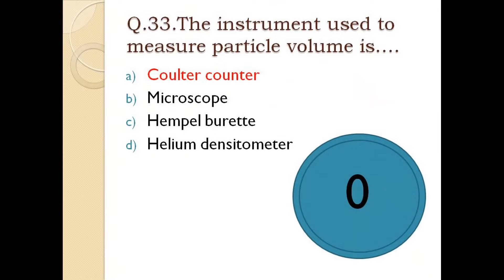Preparation for Gpat Exam and guidance for Gpat Exam preparation 2019 (Tips and Tricks)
gpat exam question and it's solution.
gpat exam specially for pharmacy students.
pharmacy, pharma exam gpat.
how to crack gpat.
how to study for gpat
after b pharmacy gpat can be given.
gpat exam is for admission in m pharmacy